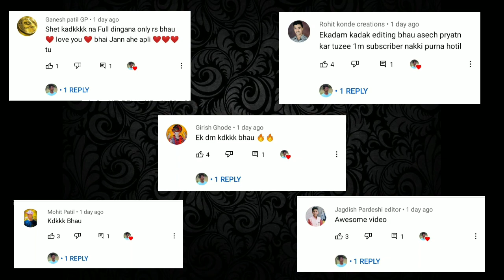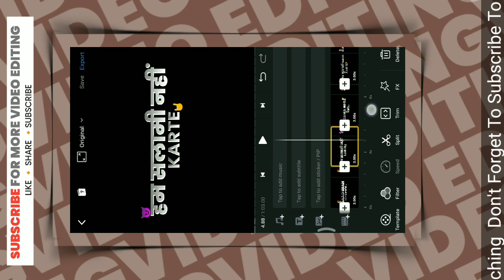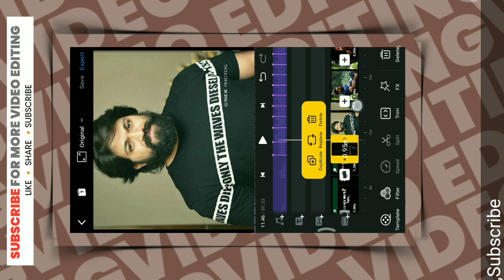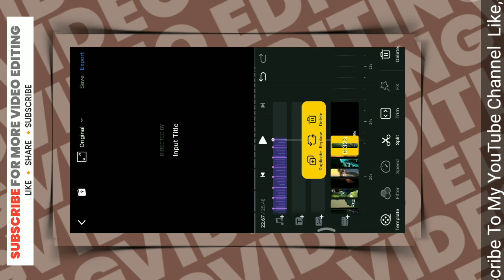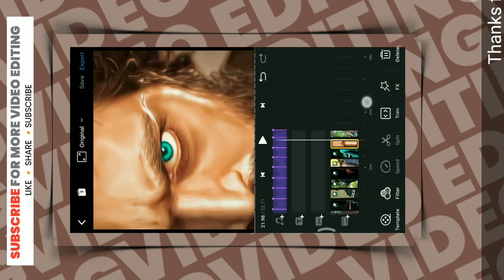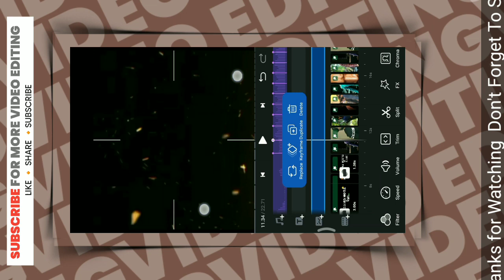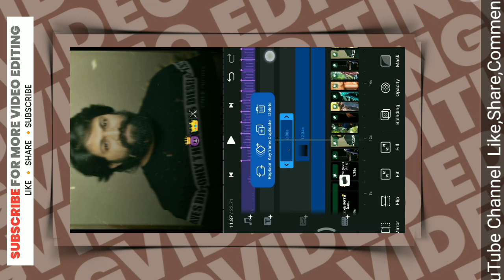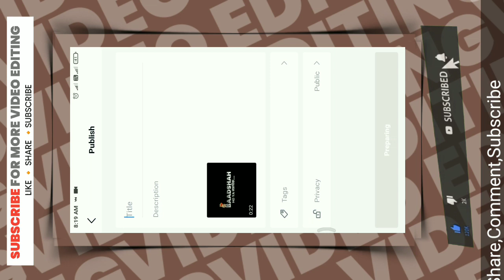Trending Shake Effect Status Editing In VN App | Attitude Status Editing |RS CREATION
NO PASSWORD🔐

Thank You RSCREATION ✔️